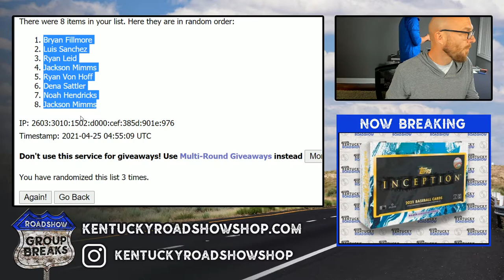random for points from 2020 Football Mixer - 4 Box Break #1